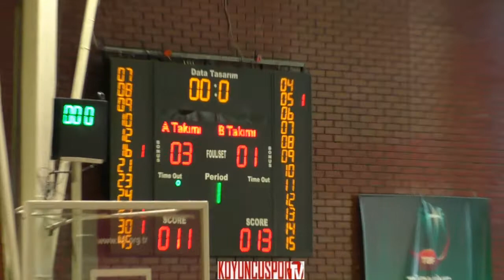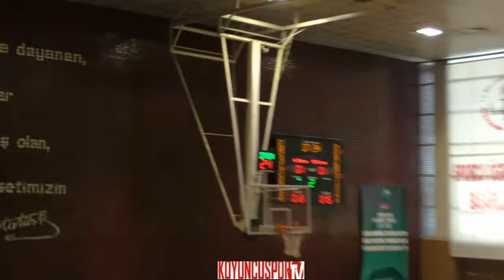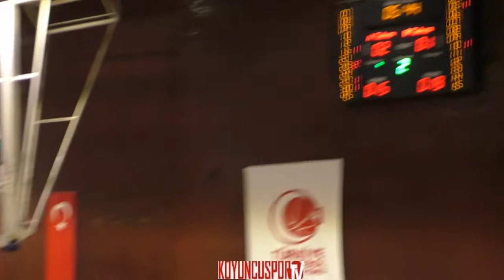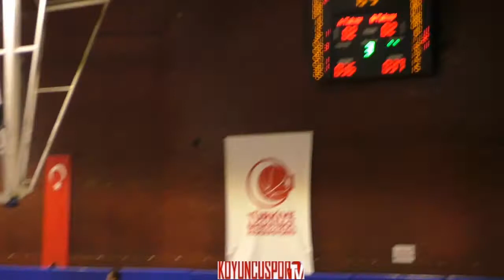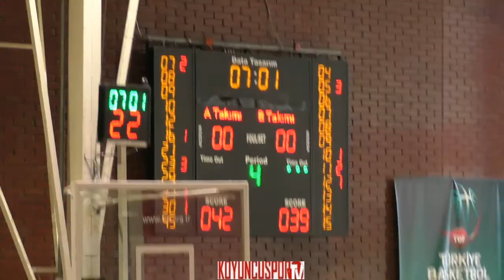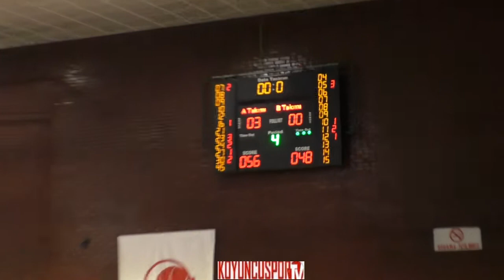TED Ankara Koleji V. Özel İlkokulu - Özel Bilfen Ç. İlkokulu (Minik Erkek - Y.F - 14 Mayıs 2019)